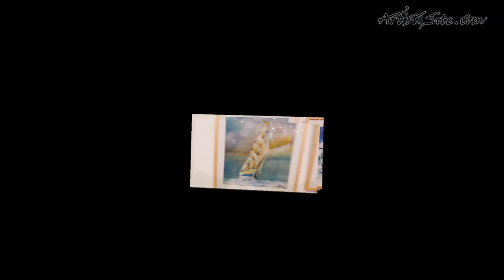Sculptures & Paintings Exhibition at "Al Ha'agam Gallery"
Presenting Artists:
● Avi Gonen - sculpture (1:18).
● ‎Dvora Azoulay - painter.
● Mira Seemann - painter.
● Gabi Zilberman - painter.
● Mario Rochine - painter.
● Sima Luvitch (painting).

"Al Ha'agam" Ra'anana 2016 Feb. 29 - Mar. 15.
Curator: Dvora Azoulay

Every LIKE makes a BIG difference. Thank U so much! (っ◕‿◕)っ